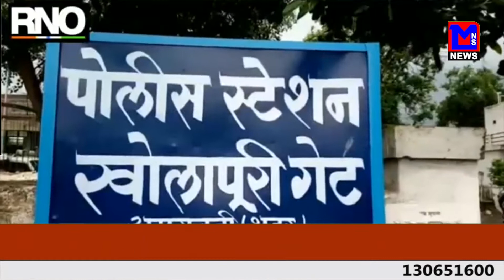के खोलापुरी थाना क्षेत्र में बहन ने की भाई की हत्या।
MNSNEWSLIVE अमरावती के खोलापुरी थाना क्षेत्र में बहन ने की भाई की हत्या।